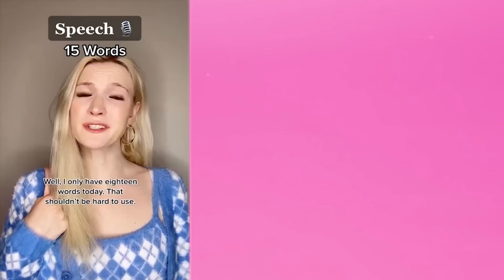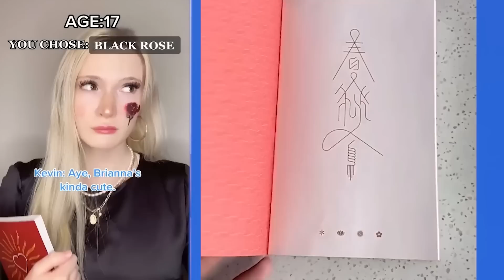✨ Text To Speech ✨ ASMR Cake Storytime || @BRIANNA GUIDRYY || POVs Tiktok Compilations 2023 #042